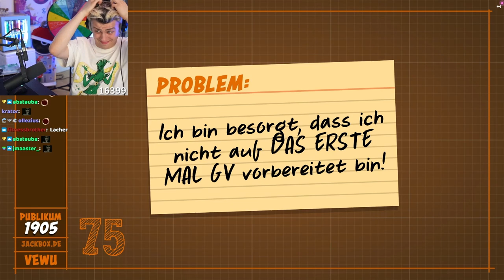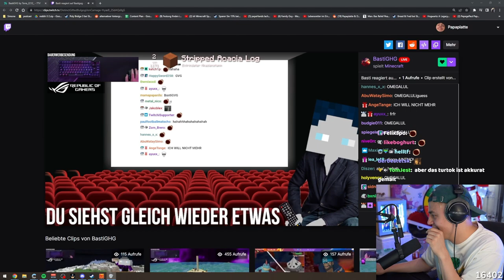Nach dieser Zeichnung war BastiGHG sprachlos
Die Entstehung von BastiGVG mit Papaplatte, Stegi, Filow, Zarbex und Tamina und BastiGHG Reaktion